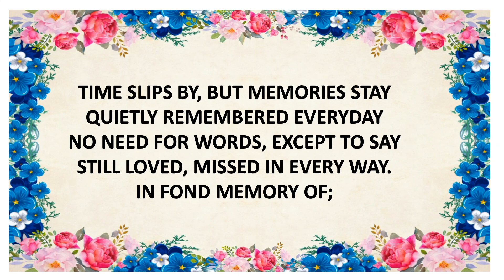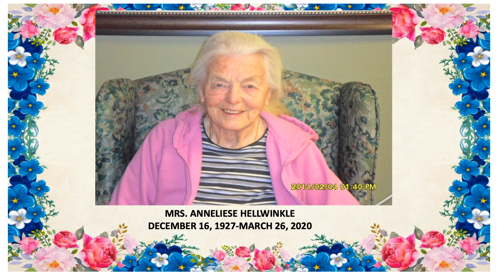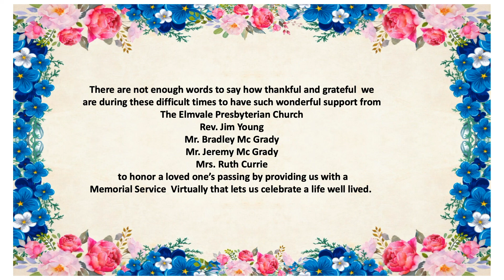Sara Vista Memorial Service